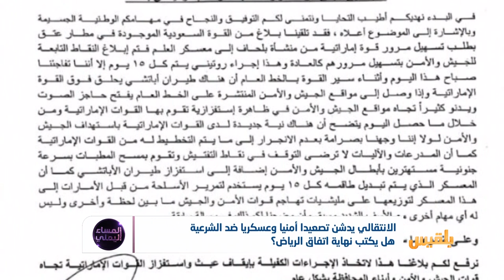الانتقالي يدشن تصعيدا أمنيا وعسكريا ضد الشرعية.. هل يكتب نهاية اتفاق الرياض؟ | تقرير: أسامة عادل